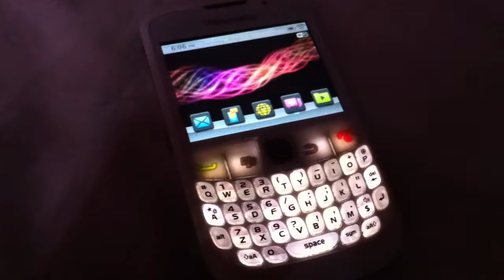BBM NETWORK GETTING TURNED OFF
bbm is tuRning off beacuse of the riots !